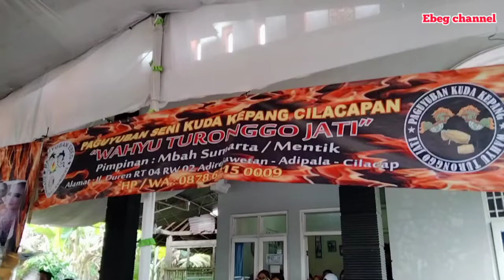REOG WAHYU TURONGGO JATI Live Jepara kulon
Tari reog Ebeg Wahyu Turonggo Jati live Jepara kulon Binangun